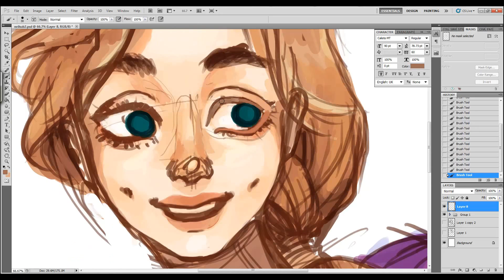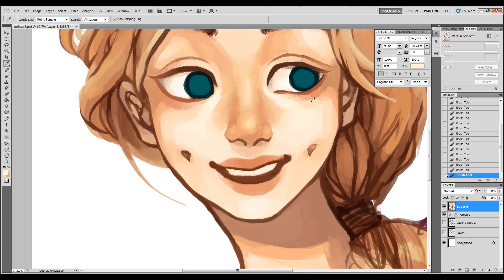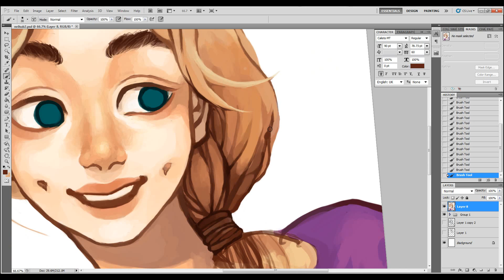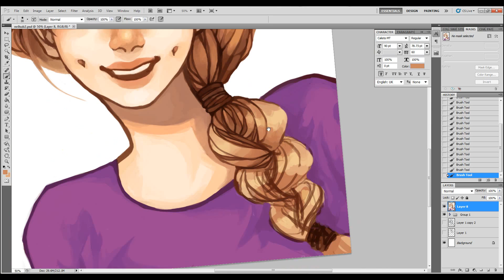[speedpaint] oc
I didn't name her yet she is my new oc

track

Elmore - One Man Town
The Paper Kite - Bloom